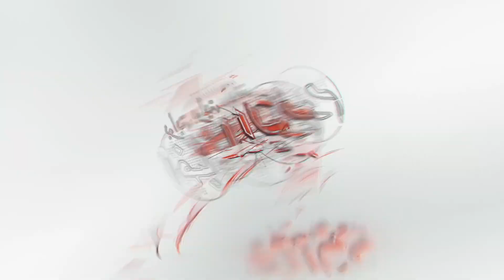أخبار اليوم | مشارك من أخميم: نطور عمل «النول» بشكل يدوي دون استخدام الكهرباء